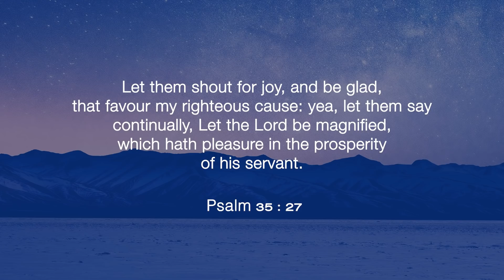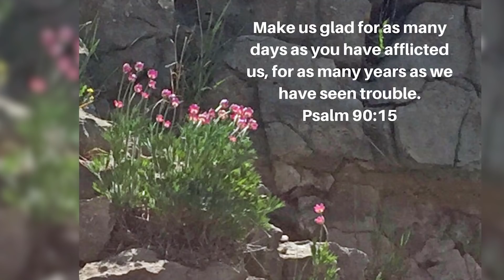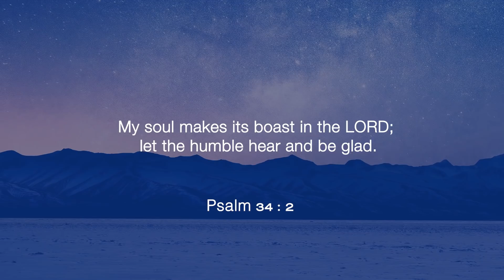Shouts of Joy | Today's Blessing | Sis. Evangeline Paul Dhinakaran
God has seen your tears and holds an answer for you today. Go ahead and find out what it is.